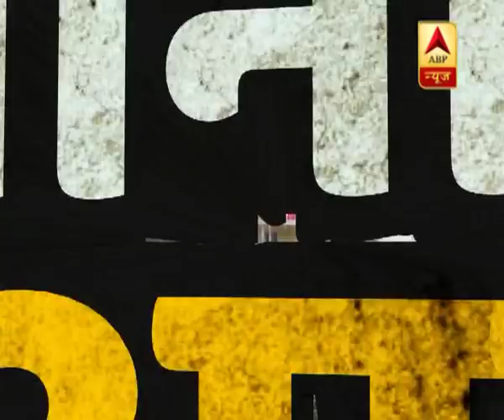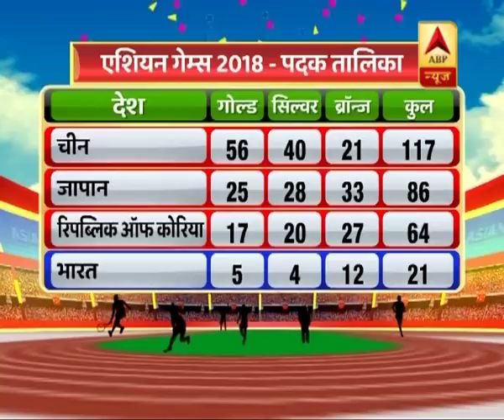Twarit Full (24.08.18): No Talks Over 'Crime Incidents' During Meeting Held By UP CM Yogi | ABP News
Uttar Pradesh: Days after major crimes shook the state one after another, Chief Minister Yogi Adityanath on Thursday held a meeting with senior police officers in Lucknow.Considering the deteriorating condition of the safety and security conditions in Uttar Pradesh, it was expected that Chief Minister Yogi Adityanath’s meeting would revolve around the security issue. But, to everyone’s surprise; the matter wasn’t even touched in the meeting.Speaking on CM Yogi’s meeting state DGP said “No discussion took place about the crime incidents that took place recently and instead there was a discussion on upcoming projects and the budget.”The same has come as a disappointment for the people of the state, who have been eyeing some relief from the government over the increasing crimes.